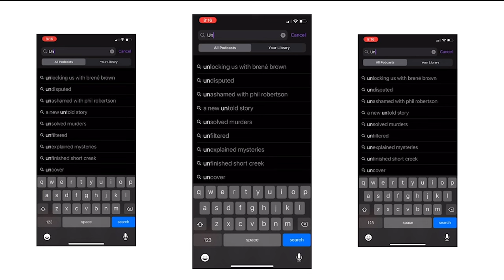Basketball Player Michael Beasley In Tears.. Own Mom Stole From Him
Merchandise - “Faith, Consistency, & Hard Work”